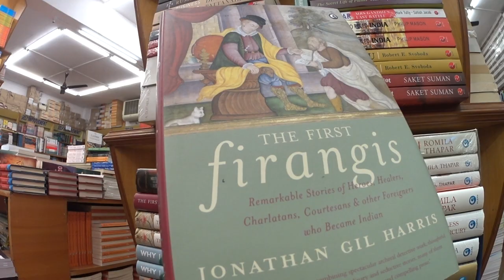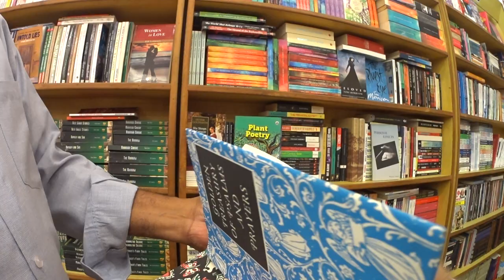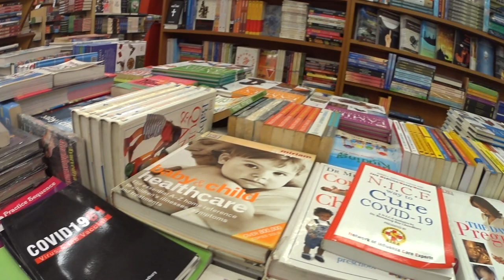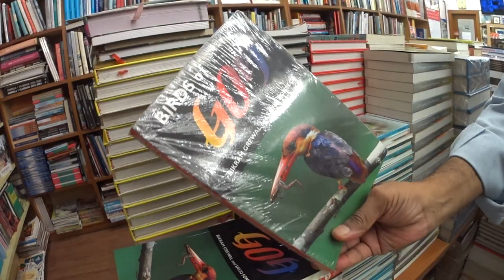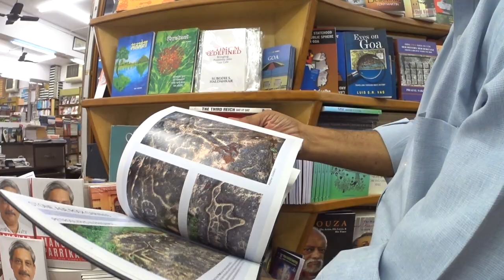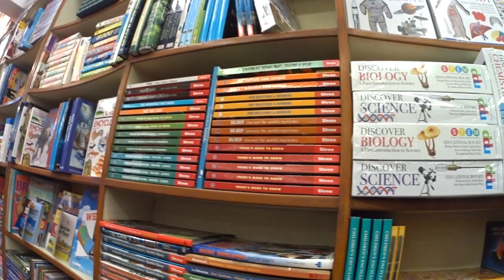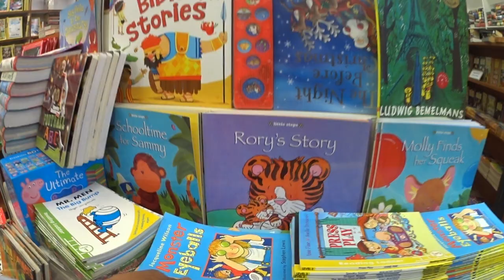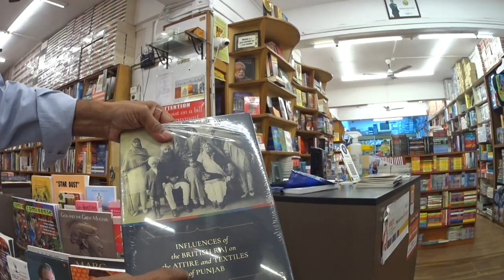Visit to a 450-square-metre bookshop in Panjim, Goa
Broadway is located at the end of the 18th June Road. Have been a regular there, and they've been friends for long.